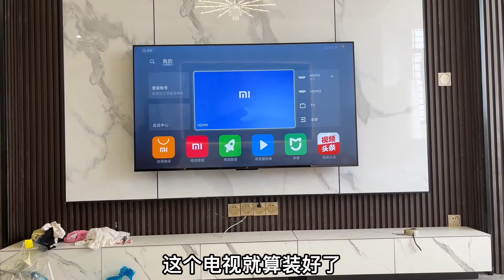电视安装高度是多少？人坐在沙发上平视电视的高度，就是最佳高度【广东安装小哥黄膺川】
哈喽，大家好！
避免踩雷!
关注安装小哥黄膺川！